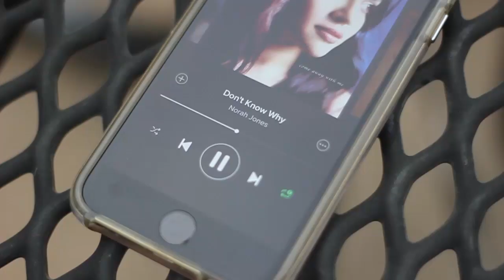Man struggles to untangle headphones before end of Norah Jones song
A local man struggles to untangle his headphones in time to catch the end of a tantalizing Norah Jones song.

Actor: Lee Rudder
Editor: Connor McCampbell